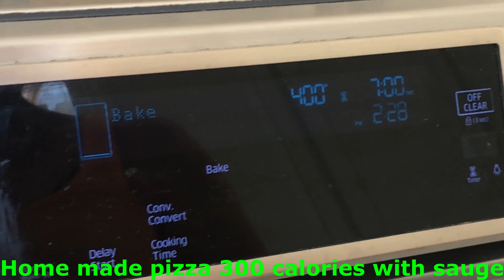How to BUILDING A ROUTINE: Increasing Productivity & Creating Healthy Habits (day in the life) 🌹🧡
Pizza crush is only 100 calories look big full of vegies,  with about 180 calories of sauge, our morning gym routine.  Thanks for taking your time and visit us🌹